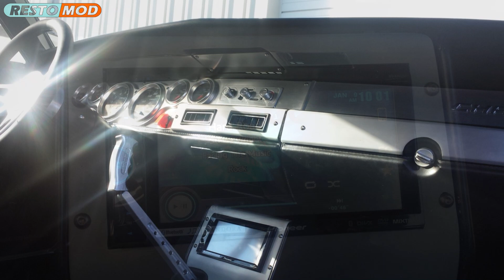1970 Dodge Charger 572 HEMI 770 HP Restomod Project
1970 Dodge Charger 572 HEMI 770 HP Restomod Project

572 Hemi. 770 hp
TTI Headers
Tremec TKO600 5 speed
Ford 9″ Rear 3.91 w/posi
Wilwood 13′ disc brakes
Magnum Force Front Chrome moly K-member and suspension
Magnum Force frame connectors
Magnum Force rear 4 link
Boze 19×13 & 18×10 – 3 piece wheels
Bridgestone 345/35 & 285/35 tires
Autometer Cobalt Gauges
Scat Procar seats
Aeromotive Fuel System
Touch screen DVD head unit w/backup camera
LED sequential taillights
Classic Auto Air – air conditioning
Full underbody Line-x
Charcoal Pearl custom mixed paint
List of fabricated and/or modified parts:
Engine cover with matching plug wire covers
3” Exhaust system
Shifter and handle
Dash, bezels and trim
Full center console
Modified 67 GTX backseat
Custom interior
Trunk and speaker boxes
Side mirror and door handles
List of custom body modifications :
★ Rear spoiler built into quarters and deck lid
★ Flattened firewall
★ Smoothed cowl
★ Hand built radiator support
★ Front roll bars and shock tower supports
★ Front and rear bumpers cut and shaved to fit body contours
★ Exhaust exiting through rear valance
★ Handmade upper door and quarter moldings
★ Grille moldings

Built by:
Masi's Muscle Car Garage Inc.
8941 Jefferson Davis Hwy,
Richmond,
VA 23237